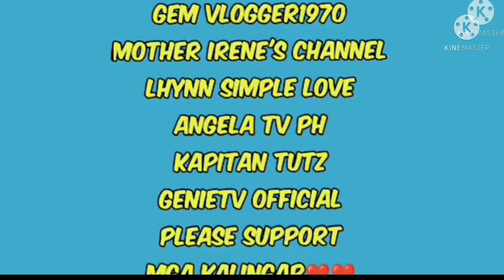Bakit umiyak si ate mylene, anung ginawa mo mark.